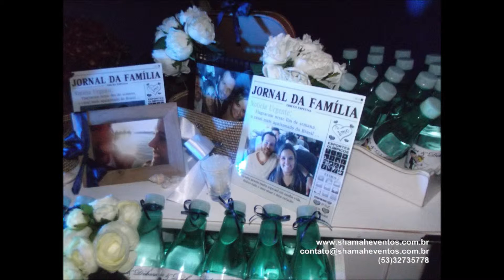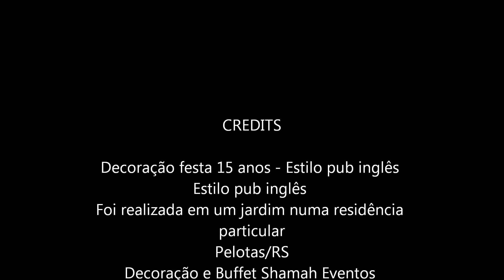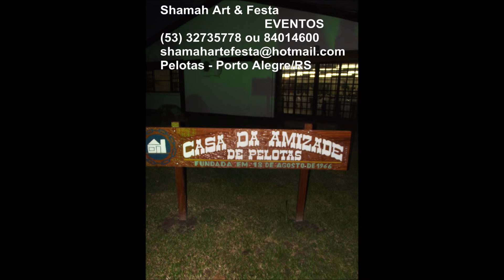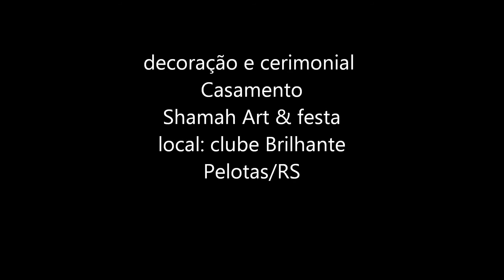decorações de festas varias